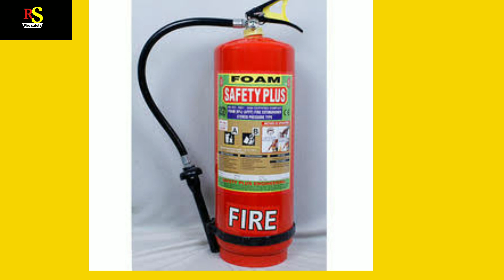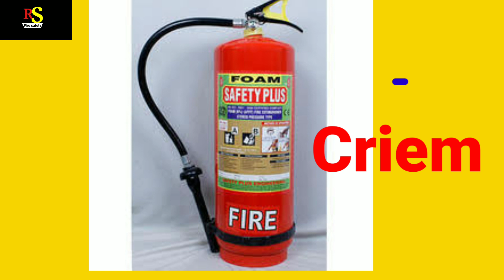Type of fire extinguishers/ RS fire safe /use of class fire extinguisher फायर एक्टिंगयूजर के प्रकार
Abc fire extinguisher ko kon si fire me उपयोग karte hai foam fire co2 fire bcp fire extinguisher